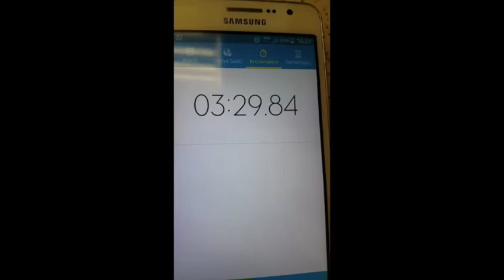Varsak İmam Hatip Ortaokulu -Esra Naz- Solunum ve Fotosentez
Çevrimiçi Deney Atölyesi